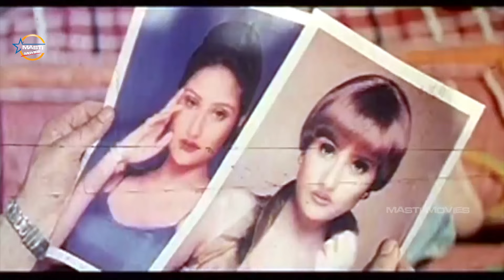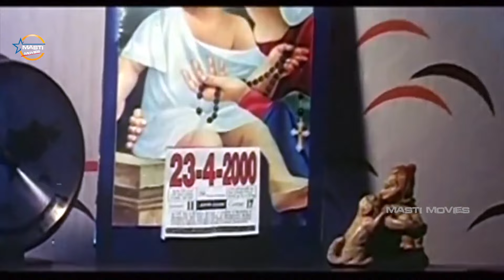O Stree Katha Movie || New Romantic Telugu Full Length Movie || Prasath Aggawarl, Urvashi Dholakia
O Stree Katha Telugu Movie
Director: S. Kumar
Starring Urvashi Dholakia, Prashant Agarwal,